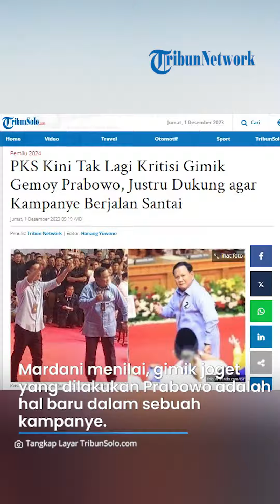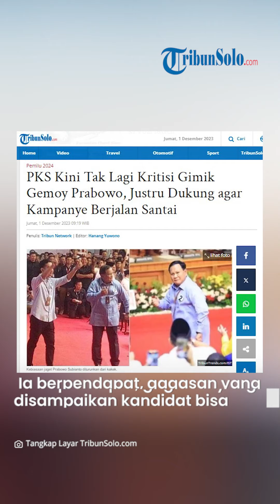PKS Tak Lagi Kritisi Gimik Gemoy Prabowo, Dukung Agar Kampanye Berjalan Santai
TRIBUNSOLO.COM - Juru bicara Tim Pemenangan Nasional (Timnas) Anies Baswedan-Muhaimin Iskandar (Amin), Mardani Ali Sera, memilih tak mencibir gimik gemoy yang melekat pada calon presiden (capres) nomor urut 2 Prabowo Subianto.

Mardani Ali Sera justru senang karena Prabowo Subianto kini sudah bisa berjoget gemoy.

Soal gimik joget yang kerap dipertontonkan Prabowo dalam beberapa kesempatan, dia mengaku cukup setuju.

"Saya setuju, ini Pak Prabowo luar biasa. Karena sudah bisa joget gemoy-nya," ujar Mardani dalam Kompas Petang, Kamis (30/11/2023).

Mardani menilai, gimik joget yang dilakukan Prabowo adalah hal baru dalam sebuah kampanye.

Hal ini berbeda jika dibandingkan pemilihan presiden (pilpres) sebelumnya yang cenderung serius dan tajam.

Sementara itu, Mardani menilai bahwa gagasan dan gimik diperlukan di Pilpres 2024.

Ia berpendapat, gagasan yang disampaikan kandidat bisa dibumbui gimik agar diterima masyarakat.

Terlepas adanya fenomena gimik dalam kampanye, Mardani berharap dalam debat capres dan cawapres nanti tetap mengedepankan gagasan.

"Makanya sesudah gemoy sebentar lagi akan ada debat capres-cawapres, mudah-mudahan di debat capres-cawapres itu akan ada kampanye karya dan gagasan, kompetisi yang lebih tajam," pungkas dia.

Artikel ini telah tayang di TribunSolo.com dengan judul PKS Kini Tak Lagi Kritisi Gimik Gemoy Prabowo, Justru Dukung agar Kampanye Berjalan Santai,

VP: TEGAR